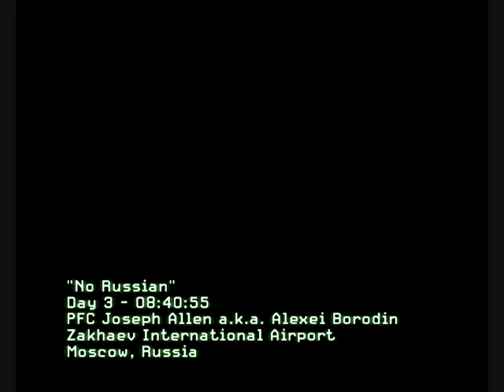GTS 250 Gameplay of COD 6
some clips of gameplay in the game COD modern warefare 2 ON GTS 250

System is an AMD Phenom II X550 unlocked. 6 gig of ram.